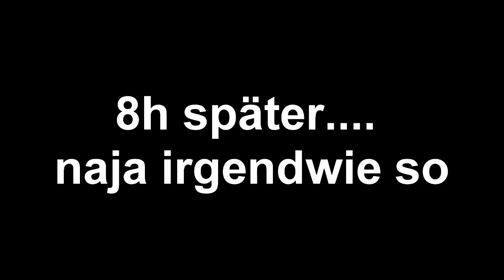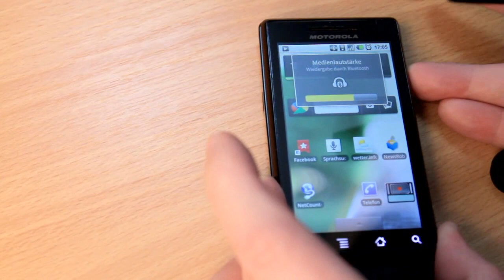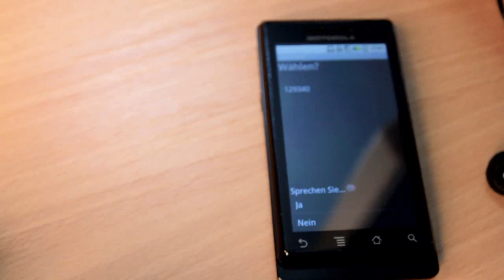Sony Ericsson MW600 Review - German